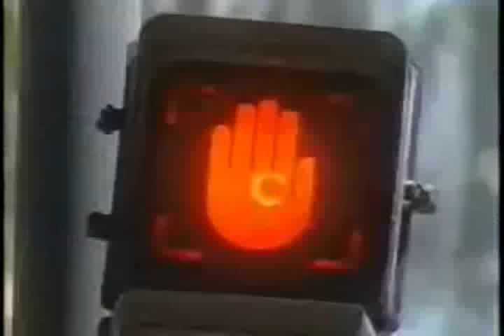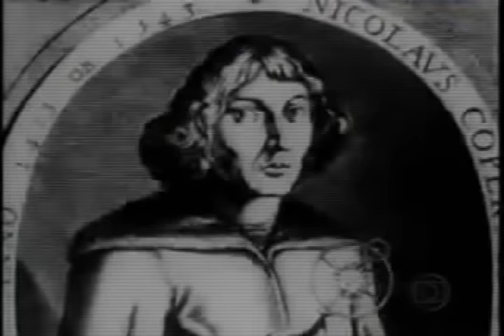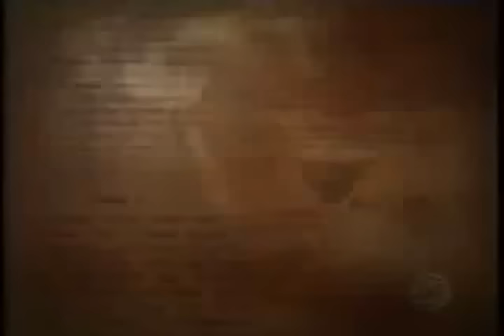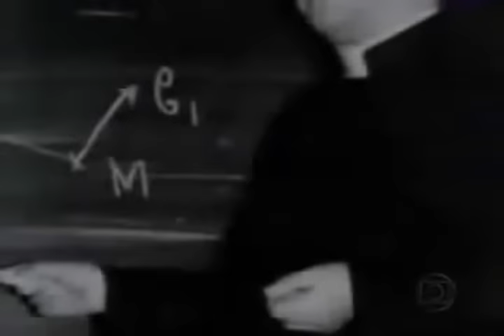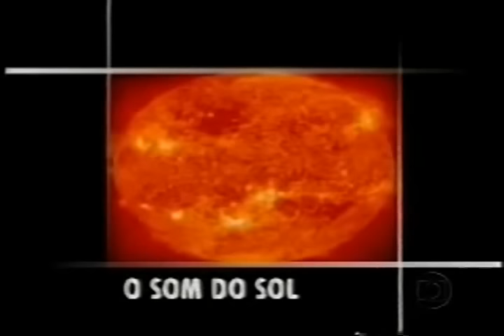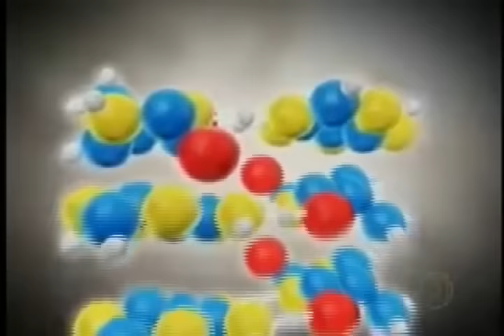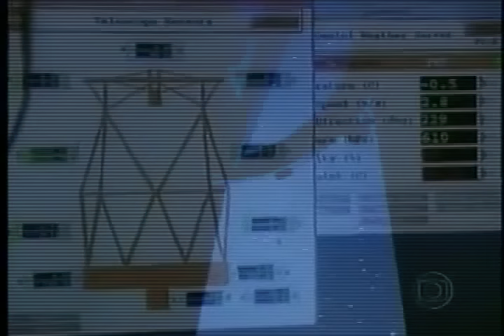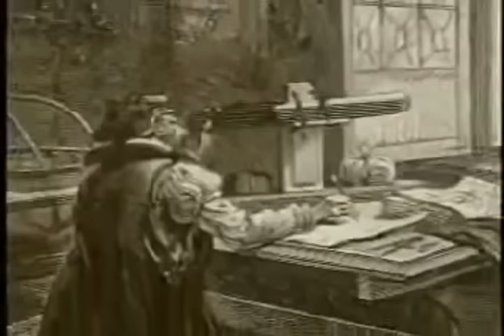POEIRA DAS ESTRELAS COMPLETO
Rede Globo - Programa Fantástico